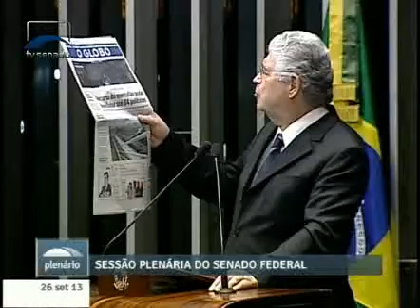Roberto Requião critica matéria publicada de jornal sobre os recursos junto ao STF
26/09/2013 - Plenário Discursos - Roberto Requião critica matéria publicada de jornal sobre os recursos junto ao STF